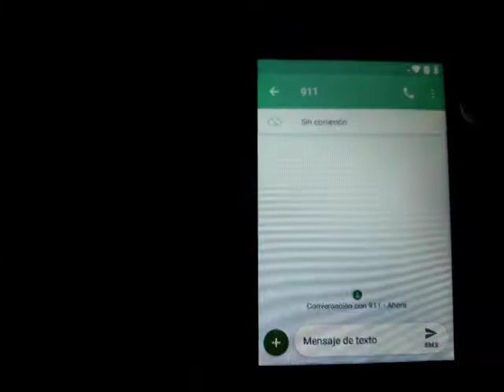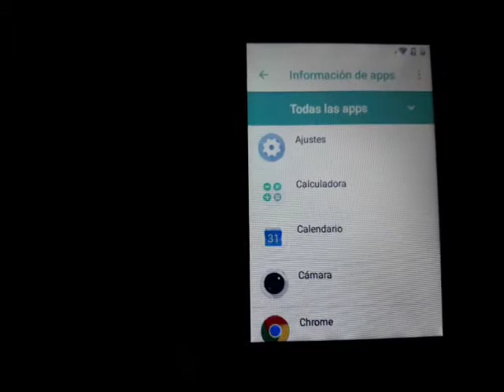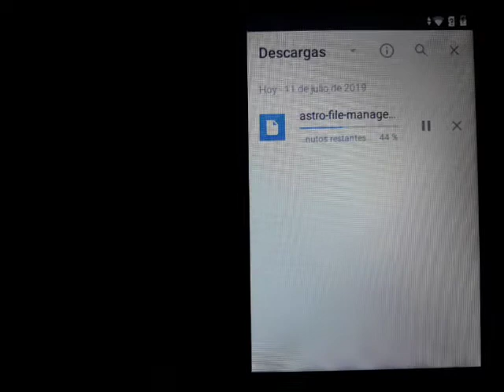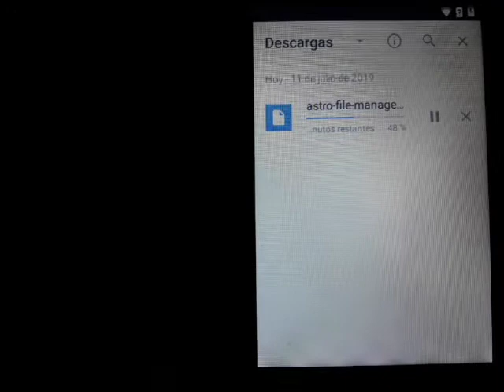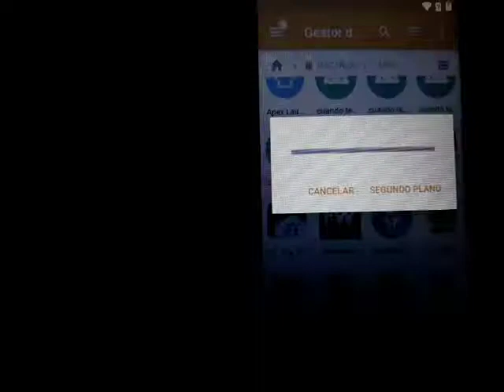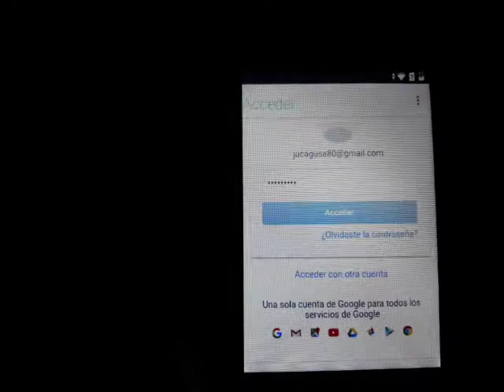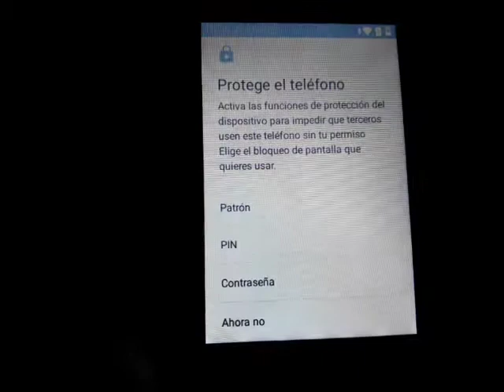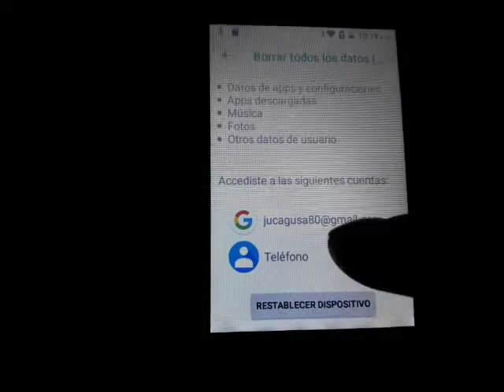QUITAR CUENTA GOOGLE LANIX X120C CON ANDROID 8.1 tutorial 2020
ADM V. 6

CONTRASEÑA: jejo